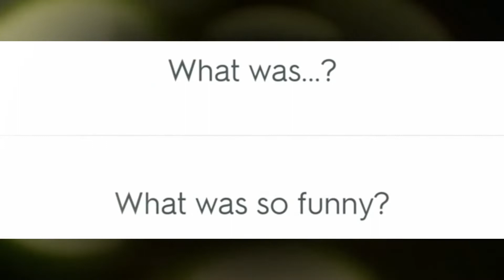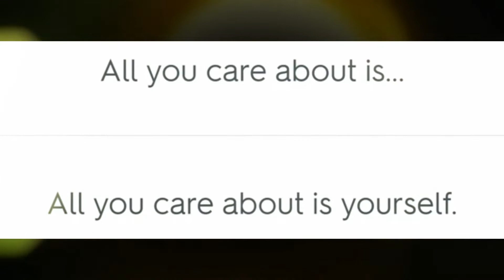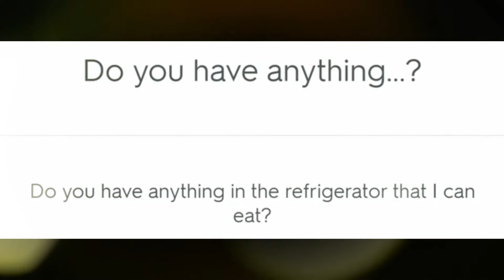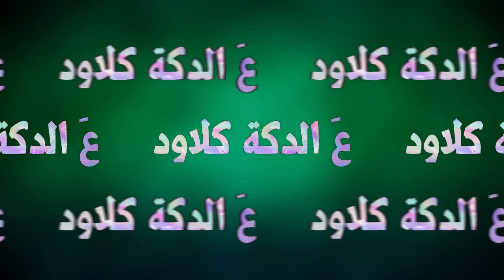لو كنت مسافر قطر 2022 اتعلم تكون جمل إنجليزية بطريقة صحيحة ⚽ | كاس العالم 🏆 2022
لو كنت مسافر قطر 2022 اتعلم تكون جمل إنجليزية بطريقة صحيحة
لكل انسان مسافر قطر يحضر كاس العالم 2022 وعايزيتكلم مع أجانب صح شاهد جميع حلقاتنا فى المحادثة وحلقات تكوين الجمل

متنسوش اللايك والشير عشان المحتوى ينتشر واكتبوا رأيكم فى التعليقات